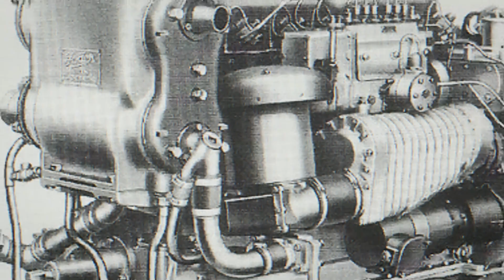FODEN’S TWO-STROKE DISASTER – The ENGINE That DOOMED a GIANT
The TRAGIC STORY of FODEN’S TWO-STROKE ENGINE — The EXPERIMENT That DOOMED a GIANT

It was meant to be revolutionary. Foden, one of Britain’s most respected truck makers, tried to rewrite the rulebook with a bold two-stroke diesel engine. What started as a daring innovation soon became the company’s biggest mistake. From engineering dreams to mechanical nightmares, this is the tragic story of the experiment that doomed a British giant.